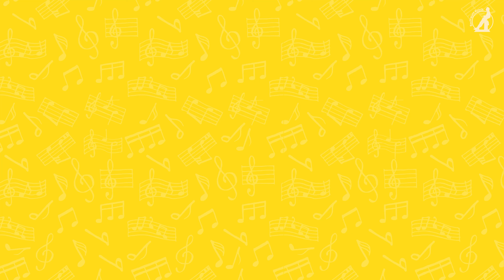Bach statt Krach | Infovideo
Am 10. Juli 2022 um 16:00 Uhr spielen Kinderkomponisten auf der Audanika 📱gemeinsam mit Profis der klassischen Musik 🎻🎼.
Zusammen treten sie auf der Bühne des Theaters im Schlossgarten in Arnstadt auf, der Stadt, in der Johann Sebastian Bach wirkte.

Unser Konzept sieht so aus:

Kinder komponieren 💡🎶 📝
Seit 2021 besucht unser Mitarbeiter Jonas Lepper die Kinder der Grundschulen Marlishausen und Geschwenda im Ilm-Kreis und vermittelt ihnen musiktheoretische Grundlagen. Sie lernen das Komponieren in einzelnen Teilschritten und verpacken ihre Emotionen in Musik. Das gemeinsame Musizieren und Erschaffen steht im Vordergrund. Dazu nutzen sie die Audanika - ein digitales Musikinstrument für Handy und Tablet.

Arrangeure arrangieren 📝 🔀 🎼
Die Kinderkompositionen aus den Workshops werden von professionellen Arrangeuren in Orchestersätze aus richtigen Noten verwandelt. Sie erzählen Geschichten und Gefühle und warten nur darauf, endlich vor großem Publikum gespielt zu werden.

Mit Profis performen 📱🤝🎻
Bach statt Krach soll den Kindern ermöglichen, ihre selbst erschaffenen Lieder mit der Audanika in der Hand und gemeinsam mit Profis auf einer Bühne zu präsentieren. Nach vielen gemeinsamen Proben spielen die Grundschüler, das S.O.S. Triolando, Jörg Reddin und die Musikschule Arnstadt-Ilmenau die Kinderkompositionen.

Das sind unsere Partner:

Jörg Reddin
@Joerg Reddin
S.O.S. Triolando